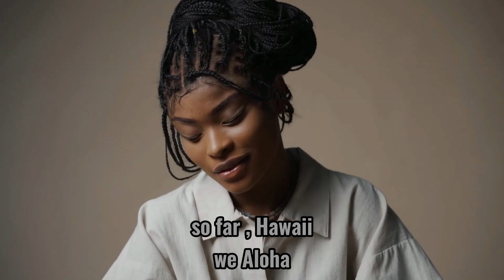Gadoora - Shut up (Official Visualizer)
Gadoora - Shut Up

Produced by Gadoora

😜 Let loose and have a blast with “Shut Up” by Gadoora, the ultimate Afrobeats amapiano party song. This song will make you forget your worries and enjoy the moment. Stream it now and see for yourself. 😜